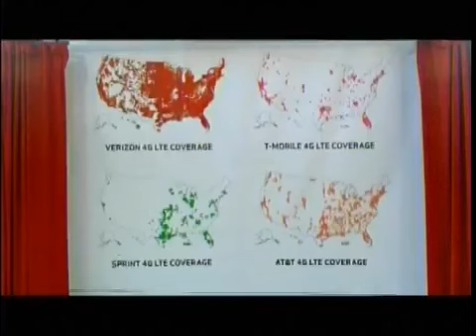Benghazi Scandal Questions Still Remain After Clinton's Benghazi Testimony Pat Smith On Cavuto